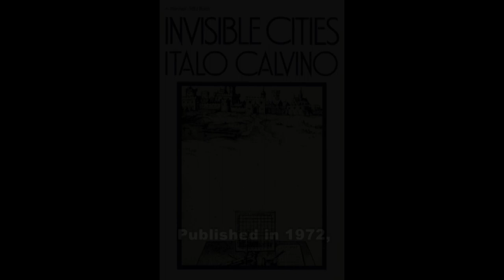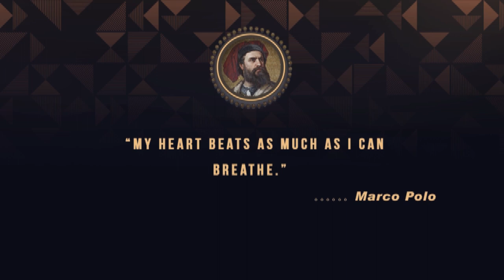Marco Polo Biography in English | Famous Journalist & Explorer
biography biographies He was born to a wealthy Venetian merchant family, much of Marco Polo's childhood was spent parentless, and he was raised by an extended family. Polo's mother died when he was young, and his father and uncle, successful jewel merchants Niccolo and Maffeo Polo, were in Asia for much of Polo's youth.